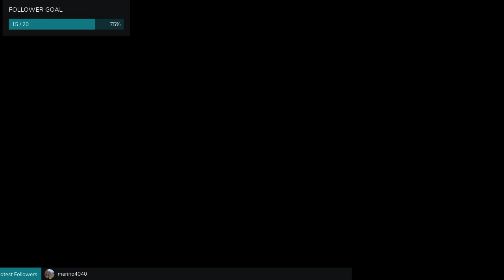Peacemaker is fun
Im a lot closer to my tv and sometimes use zoom thats how im able to play while being blind. I get ask that alot its cool tho.